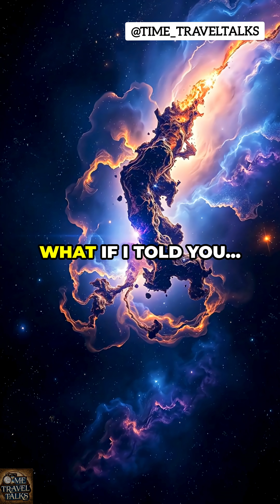Black Holes: Wormholes to Another Universe?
What if there's a place in the universe where time stops, light vanishes, and the very laws of physics break? Welcome to the terrifying and mysterious world of a black hole! This YouTube Shorts video dives into the incredible science behind these cosmic monsters.

Discover how a massive star collapses under its own gravity, squeezing all its mass into an infinite singularity. Learn about the event horizon, the invisible point of no return that traps everything, even light and time itself!

Prepare for goosebumps as we explore time dilation near a black hole, where observers would see someone frozen in time, stretched endlessly by gravity in a phenomenon known as spaghettification!

What truly lies inside a black hole? Scientists ponder if it hides a wormhole to another universe or is simply the ultimate end of existence. We reveal Sagittarius A*, the supermassive black hole at the center of our Milky Way galaxy, a cosmic giant 4 million times heavier than the Sun that silently binds our galaxy.

Black holes don't just destroy; they bend light, slow time, and rewrite reality. The more we study them, the more they defy conventional understanding, proving they are the universe's ultimate cosmic mystery! Perfect for astronomy enthusiasts, science lovers, and anyone curious about deep space and the most bizarre phenomena of the universe!

Black hole
What is a black hole
Space mystery
Cosmic phenomena
Universe secrets
Time stops
Light disappears
Laws of physics break
Terrifying space
Mysterious universe
Star collapsing
Massive star death
Gravity infinite
Singularity black hole
Event horizon
Point of no return
Light cannot escape
Planets swallowed
Time warp
Time slows down
Spaghettification
Body pulled apart
Tidal forces
Noodle effect
Sci-fi reality
Wormhole theory
Another universe
End of existence
No escape
No return
Milky Way galaxy
Sagittarius A star
Supermassive black hole
Galaxy center
Mercury orbit size
Galaxy holder
Gravity bends light
Slow time
Rewrite reality
Destroy and create
Science facts
Pure engagement
Astronomy facts
Space exploration
Physics explained
Cosmology
Universe facts
Astrophysics
Deep space
Space oddities
Cosmic wonders
Scientific mysteries
Beyond imagination
Theoretical physics
General relativity
Einstein's theory
Gravitational pull
Density extreme
Stellar collapse
Massive objects
Celestial bodies
Space time
Quantum physics
Gravitational lensing
Hawking radiation
Black hole types
Stellar mass black hole
Black hole discovery
First black hole image
Event Horizon Telescope
Black hole paradox
Space phenomenon
Cosmic horror
documentary
Universe explained
What if universe
Fascinating facts
Unexplained phenomena
Science knowledge
Popular science
Mind blowing facts
Space science
Hubble telescope
NASA facts
Space exploration discoveries
How black holes form
What happens inside a black hole
Can you survive a black hole
Is time travel possible near black hole
What is Sagittarius A star
How big is a black hole
Do black holes lead to other dimensions
Are wormholes real
What is the event horizon
What is singularity
Why does time slow down near black hole
What is spaghettification
Black holes explained simply
Science education
Cosmic understanding
Gravitational effects
Black hole theories
Future of physics
Universe's greatest mystery
Cosmic forces
Space riddles
Beyond human comprehension
Astronomy for beginners
Science for all
Space insights
Universe's bizarre facts
Extreme gravity
Cosmic objects
Star remnants
Death of stars
Gravity's pull
Infinite density
Dark matter connection
Galaxy formation
Cosmic evolution
Black hole research
Cutting edge science
Universe's dark side
Black hole mysteries solved
Understanding black holes
Journey into black holes
exploration
Real black holes
Black hole physics
Science popularization
Black hole behavior
Rethinking reality
Cosmic laws
Black hole exploration
Science of black holes
Understanding cosmic gravity
Black hole phenomenon
Space exploration future
Universe's biggest secrets
Black hole existence
Theoretical models
Space research
Gravitational theories
Physics breakthroughs
Cosmic enigmas
Black hole knowledge
Scientific discoveries
Space mysteries explained
Gravity's immense power
Black hole secrets revealed
The end of time
Beyond known physics
Space's ultimate mystery
Black hole enigma